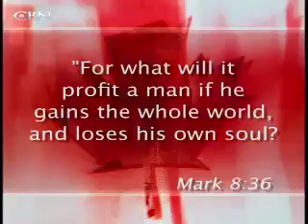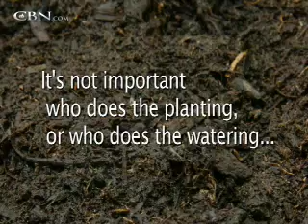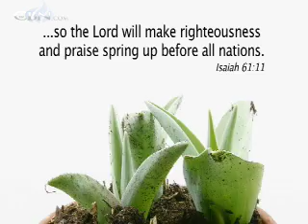Canadian Edition: Week of May 22, 2011 - CBN.com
This week on Canadian Edition, NASCAR driver, Michael McDowell shares how he walked away from a horrible crash and how it opened the doors for him to share the love of Christ... The Christian Broadcasting Network CBN